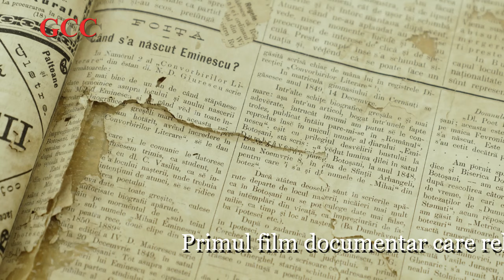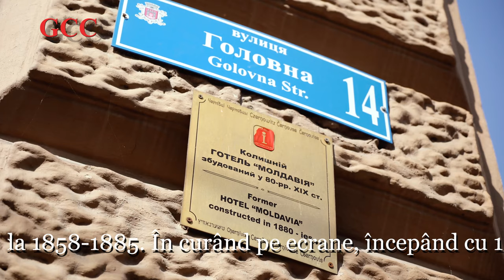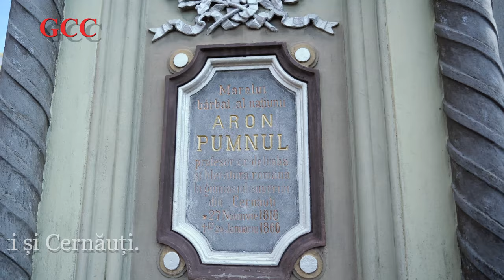Eminescu și Cernăuții (Trailer) - film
EMINESCU SI CERNAUTII
Primul film documentar care reliefeaza prezenta, scoala si vizitele lui Mihai Eminescu la Cernauti in perioada 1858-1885, in curand pe ecrane incepand cu 15 ianuarie 2023 la Bucuresti, Ipotesti si Cernauti
Scenariu: prof. dr. Ionel Novac
Regia si imaginea: Irina si Mihai Grosu
Film realizat cu sprijinul Societatii pentru Cultura si Literatura Romana in Bucovina Mihai Eminescu din Regiunea Cernauti, presedinte Vasile Bacu